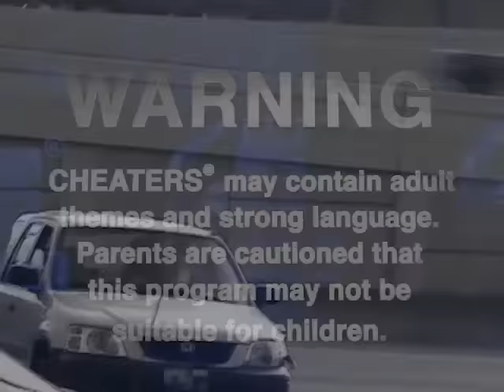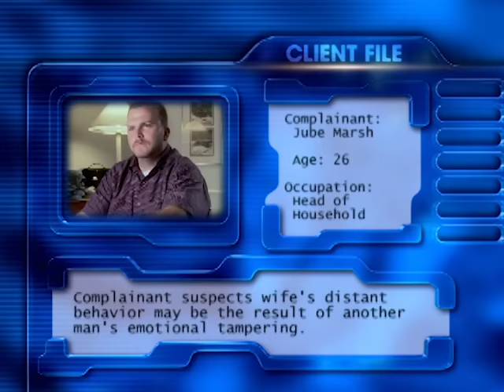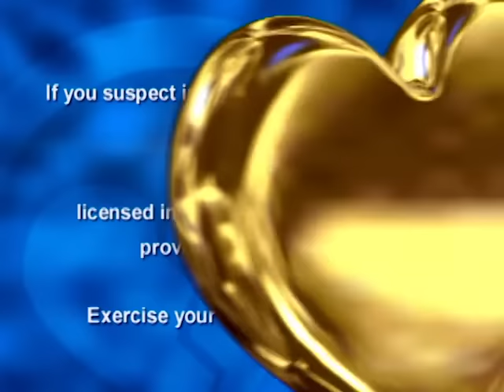Cheaters - Season 1, Episode 102 - Full Episode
Jube feels his wife is having second thoughts about their marriage. Follow up with John Bausch.